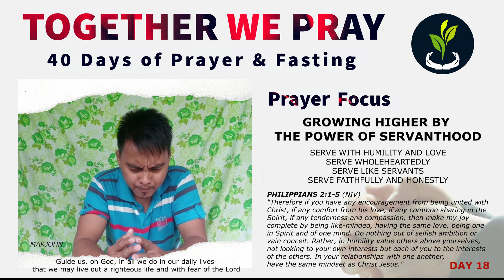40 Days of Prayer and Fasting | Day 18 Devotional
Today, we are on our 18th day of our "40 Days of Prayer and Fasting" Daily Devotional. Join us everyday; together let's meditate on God's Word, let's pray and worship the Lord.

We encourage you to do this Prayer and Fasting together with your family. God bless you. 😊